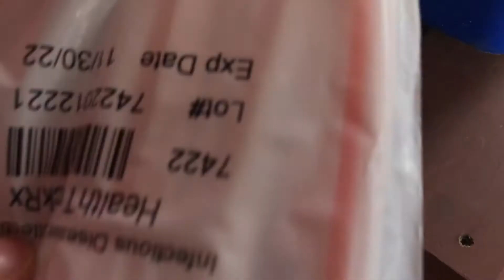come with me to work Medical Assistant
Welcome to the Medical assistant Diaries; throughout this series, we are going completely transparent so we can all reach our goals this year.
If you are making the change in your life and starting medical assistant school, I  want you to know I am so proud of you and that you got this! The hardest step is making that decision, and you did that!

My name is Angie, I work as a hairdresser for 7 years and love it, but I knew I need more in my life. Now I am a medical assistant who is in nursing school! I've worked in plastic surgery and family medicine before the pandemic, and now I'm a travel Medical Assistant, and I love every moment of it.
Any questions you have about my journey or just about being a medical assistant, drop them down below!

Music Details -
🎵 Track Info:

Title: Good Evening
Artist: Amine Maxwell
Genre: Hip Hop & Rap
Mood: Calm

Thanks for joining us on this wild journey!